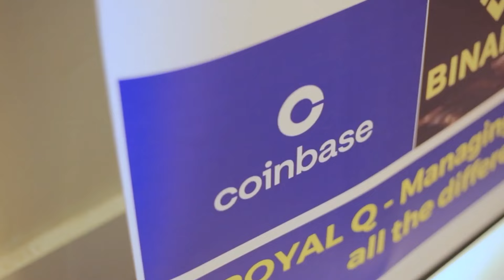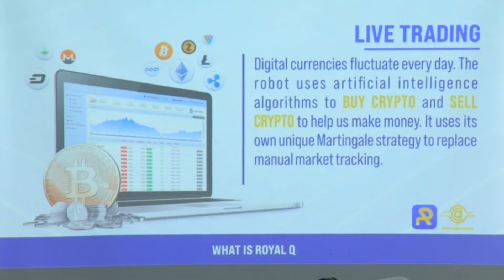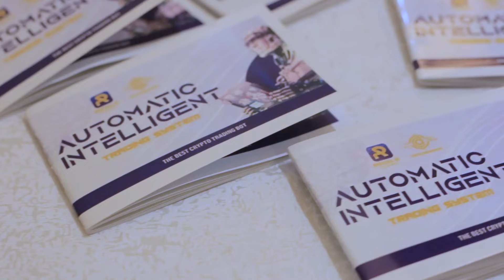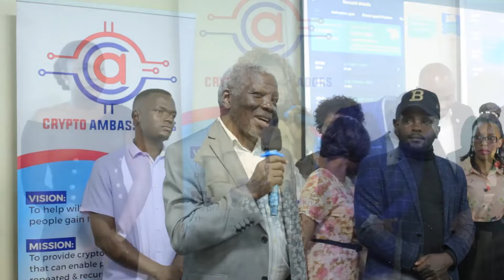KAMPALA MEGA EVENT ON 23/3/2024 LET ROYALQ ROBOT TRADE FOR YOU